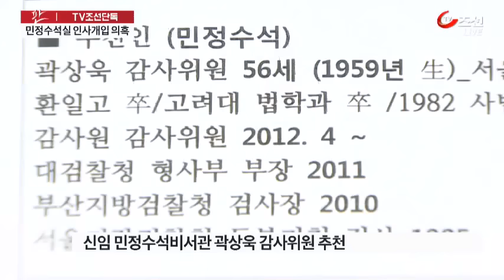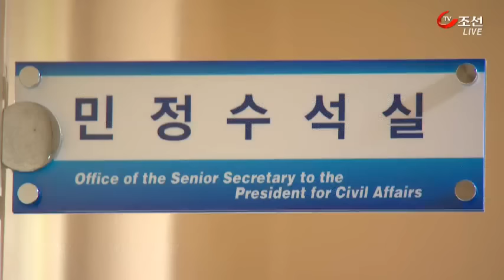최순실, 민정수석실 인사에도 개입했나 [TV조선 단독]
최순실씨가 인사 검증과 공직자 감찰을 진행하는 청와대 민정수석실 인사에 개입한 정황도 드러났습니다. 최순실씨의 측근 사무실에서 민정수석 추천 관련 문건을 TV조선이 확보했습니다.